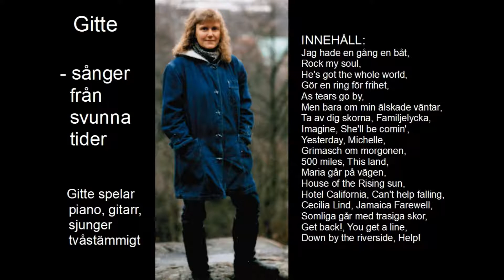Gitte - SÅNGER FRÅN SVUNNA TIDER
NNEHÅLL: Jag hade en gång en båt, Rock my soul, He's got the whole world, Gör en ring för frihet, As tears go by, Men bara om min älskade väntar, Ta av dig skorna, Familjelycka, Imagine, She'll be comin', Yesterday, Michelle, Grimasch om morgonen, 500 miles, This land, Maria går på vägen, House of the Rising sun, Hotel California, Can't help falling, Cecilia Lind, Jamaica Farewell, Somliga går med trasiga skor, Get back!, You get a line, Down by the riverside, Help!